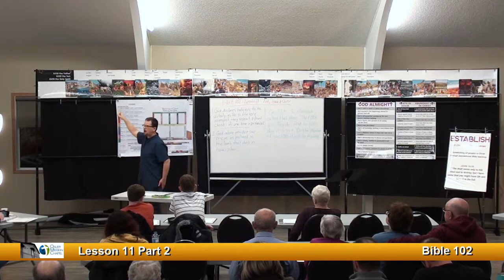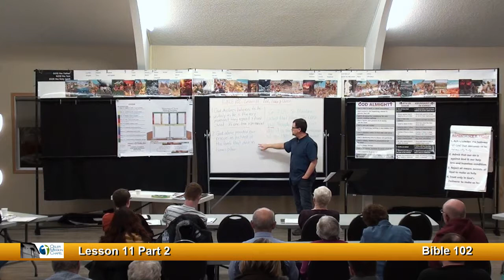Establish 102-11 Pt2 - OMC